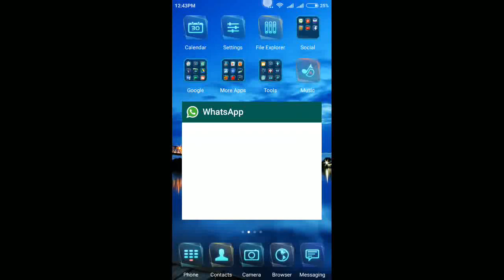Power Rangers Dash Line Up Collections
Power Rangers Dash is mobile based side running game. It's very fun and created by Move company. You can choose lots of rangers from Power Rangers line up such as Dino Thunder, Mighty Morphin, Samurai, Operation Overdrive, Super Megaforce and so on. This is the video capture of all Power Rangers Dash team / line up. You can buy the rangers with E-point or G-point and build up your desired team.

Ini game Power Rangers Dash yang dimainkan di platform Android atau iPhone. Ini adalah rekaman semua team kelompok Power Rangers yang bisa dibeli.